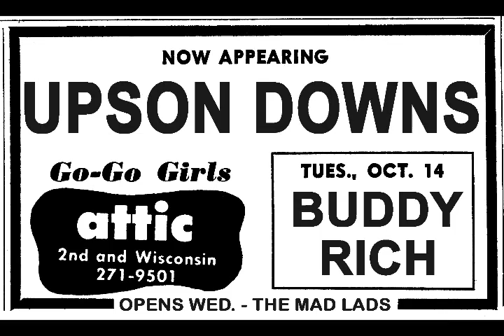UPSON DOWNS Live at the ATTIC, Milwaukee 1969